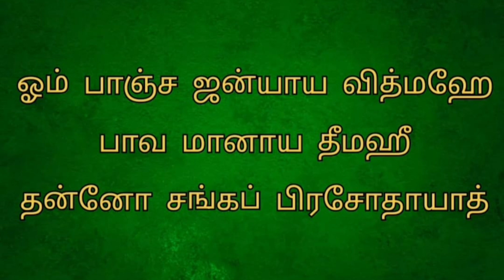வலம்புரி சங்கு வீட்டில் வைத்து வழிபட்டால் கிடைக்கும் நன்மைகள் | valpurisangu poojai benefits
Pl press bell icon🔔